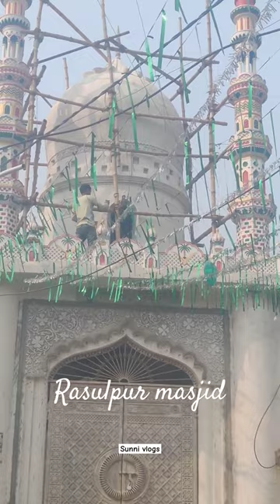sunni Raza jamia masjid rasulpur inamuddinpur/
sunni Raza jamia masjid rasulpur imamuddinpur

comedy
cow
fish video